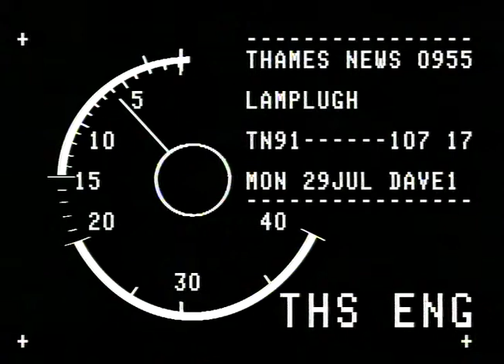Suzy Lamplugh | Missing Person | New evidence | TN-91-107-017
Suzy Lamplugh disappearance.